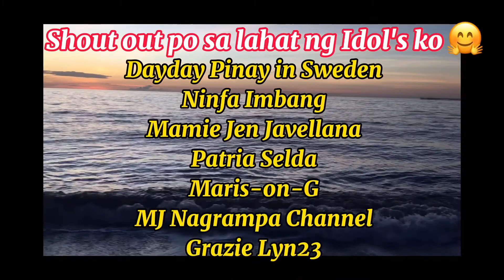Paggamit ng Driftwood para sa Orchids + Nanay & Tatay Tandem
Ang sipag kung Tatay ay tinulungan c Nanay na matayo ang mga driftwood para sa kanyang mga orchids na pinamili sa bayan. Sana po my napulot kayo na ideas Guy's. Maraming salamat po sa panunuod.. God Bless us all!!!